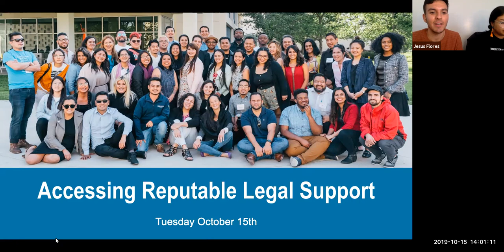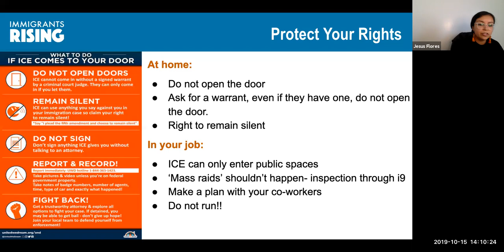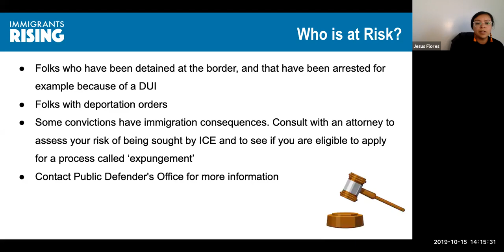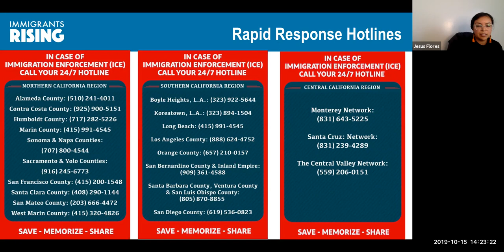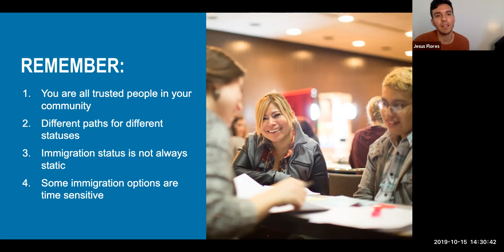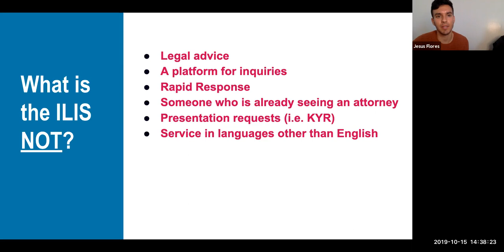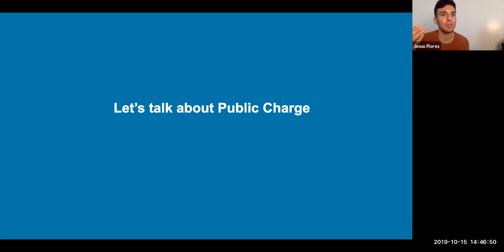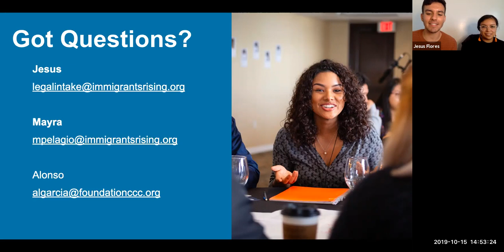Accessing Reputable Legal Support